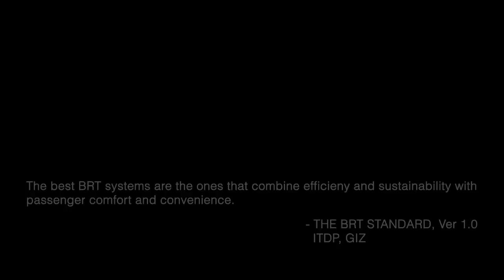Amritsar BRTS 3D Walkthrough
Produced by Apogee Design Studio for Punjab Bus Metro Society and Municipal Corporation Punjab , this animation follows a proposed Bus Rapid Transit (BRT)  route system.Created to demonstrate the advantages of BRT, key features of the system and highlight projected development along the route, this video allows Amritsar residents to envision exactly how BRT will look and function in their city.